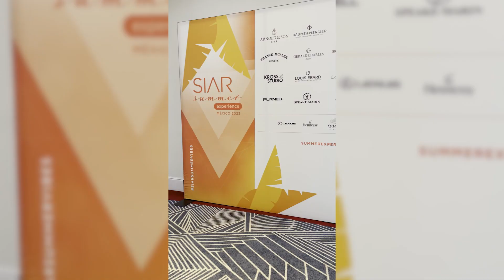Así vivimos el Summer SIAR 2O23 | Klokker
¡Descubre lo mejor de la alta relojería en SIAR Summer 2023!
Únete a nosotros mientras exploramos las últimas tendencias y piezas únicas de las marcas más destacadas.

Sumérgete en el mundo de la relojería independiente y descubre la pasión y creatividad que impulsa a estos talentosos creadores. ¡No te pierdas este evento imprescindible para los amantes de los relojes!

⌚️ REPARA TUS RELOJES CON NOSOTROS 👉🏼 Tenemos a más de 50 Técnicos que podrán ayudarte en todo México. Sabemos que tenemos a el relojero adecuado para ti!

¿No hay un relojero en tu ciudad? Envía tu reloj con Recolección Klokker

Klokker Shop: relojes, correas, accesorios y servicios; el mundo de relojería en un solo sitio